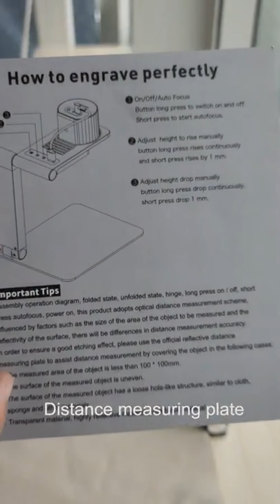Test Laser Engraver Machines, LaserPecker Pro Engraver Mini Handheld Etcher Review Amazon Price